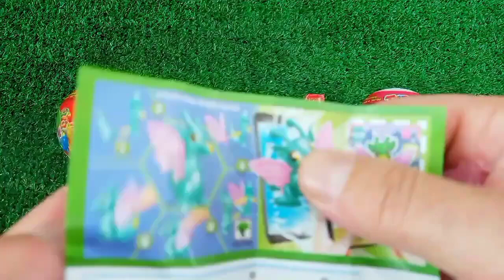OLD 7 Satisfying Video | How to Make Rainbow Lollipop Fruits AND Paint TO Princess W Slime Cutting